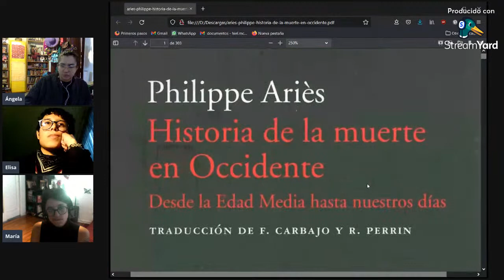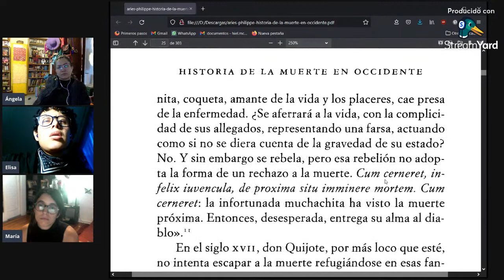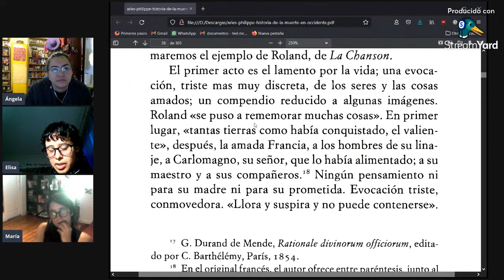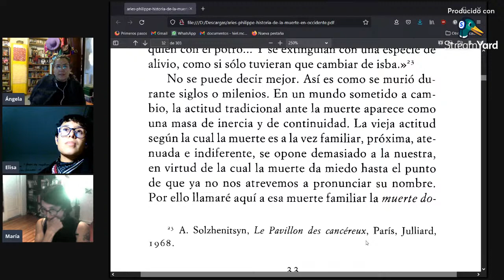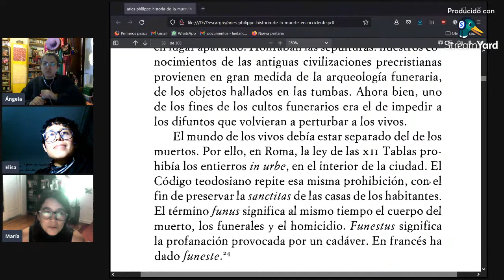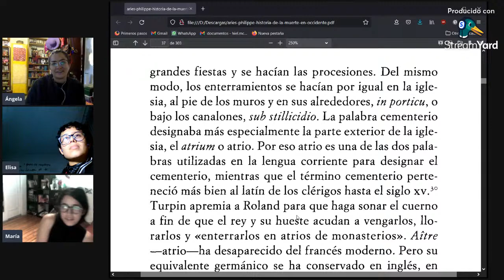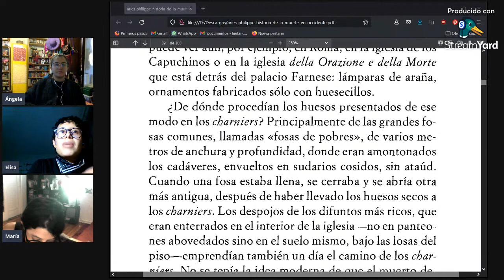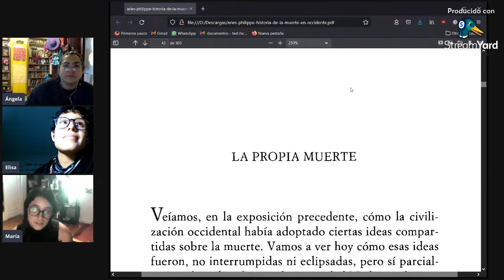La muerte en occidente, Philippe Ariès, Cap.1